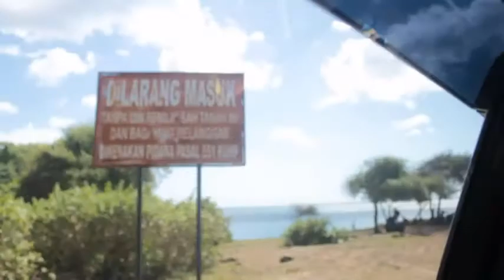Bali Vlog # 3 Bali Tegal Wangi secret Beach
Tegal Wangi Beach is one of the beach that is right for you instagramer to capture your photos. who want more info about this beach, please comment this video